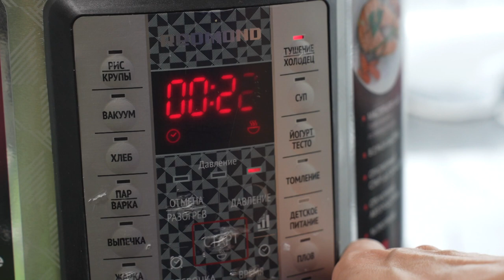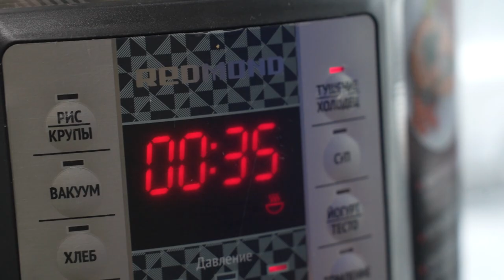СОЧНЫЙ БИГУС В МУЛЬТИВАРКЕ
Бигус - тушеная капуста с мясом и кореньями. Одно из моих любимых блюд. Приятного аппетита

🎁 Сразу после регистрации вы получите подарок - сезонное меню на неделю:
✔60 страниц
✔19 рецептов с пошаговыми описаниями
✔64 фотографии

Готовлю бигус я в мультиварке, потому что во-первых, именно в ней он получается бесподобным, когда запахи и вкусы всех составляющих перемешиваются между собой. А во-вторых, мультиварка в режиме "Тушение" наилучшим образом справляется со своей задачей. Можно доверить ей готовку и заняться своими делами.

Ингредиенты для приготовления бигуса просты и доступны. А блюдо получается ароматным и очень вкусным.

Ингредиенты:

Говядина – 400 г мякоть
Капуста белокочанная – 600 г зимних сортов
Лук красный – 100 г или репчатый белый
Морковь – 100 г
Томатная паста – 100 г
Соль – по вкусу
Лавровый лист – по вкусу
Перец душистый – по вкусу горошек
Петрушка – по желанию
Укроп – по желанию

Приготовление:

Шаг 1 Подготовить ингредиенты для бигуса из свежей капусты с мясом в мультиварке.

Мясо должно быть без кости. Капуста - обязательно плотной, т.е. зимних сортов.

Специи можете выбрать по своему вкусу. Петрушку и укроп я использую только для украшения.

Шаг 2 Мясо помыть и нарезать крупной соломкой.

Шаг 3 Лук и морковь промыть и очистить, капусту помыть.

Нашинковать капусту, нарезать лук и натереть морковь на крупной терке. Я делаю все это в кухонном комбайне.

Шаг 4 В чашу мультиварки выложить мясо, томатную пасту, влить воду, добавить соль, специи и перемешать.

Затем добавить подготовленные капусту, лук и морковь и снова все перемешать.

Если у вас мультиварка-скороварка, закрыть крышку и клапан выхода пара, установить программу "Тушение" и время 35 минут.

Если у вас мультиварка без функции скороварки, программа будет та же - "Тушение", но время приготовления - 60 минут.

Шаг 5 После окончания программы мультиварки бигус с мясом из свежей капусты можно сразу подавать к столу, украсив свежей зеленью. Приятного аппетита.